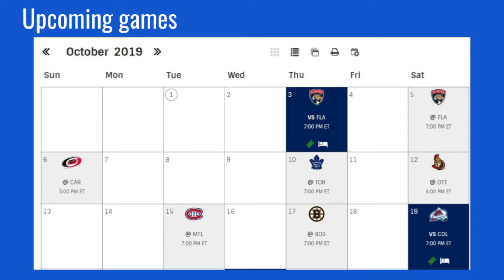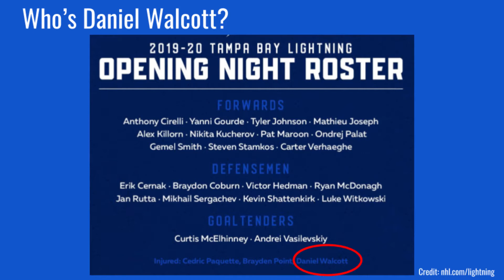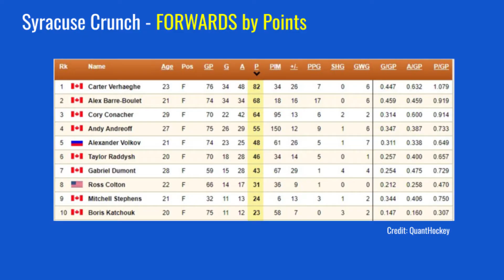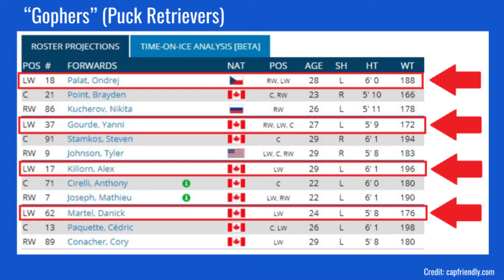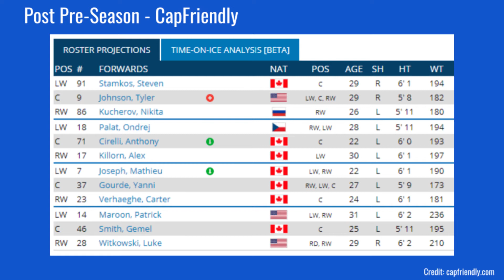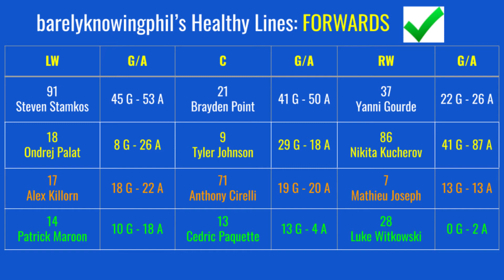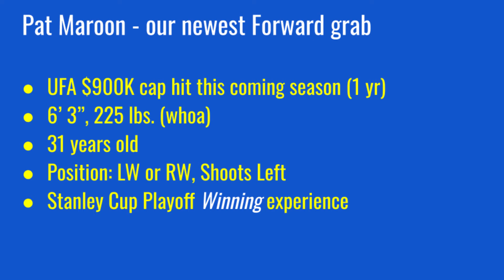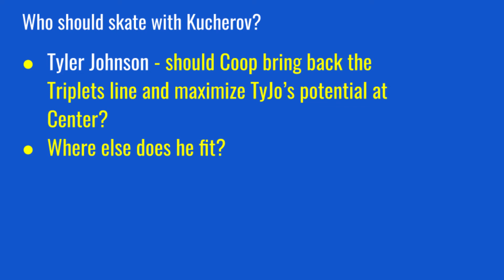Distant Lightning S1 E8 - PROJECTED LINES 2019-2020: FORWARDS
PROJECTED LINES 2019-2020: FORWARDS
With an amazing amount of injuries already plaguing the Lightning to start the season, what will our Forward lines look like on Thursday’s first game of the regular season?  What will they look like when everyone is healthy?
Find out on this episode of DISTANT LIGHTNING.

Distant Lightning is a Tampa Bay Lightning NHL Ice Hockey team vlog with news, opinions, (often poor), and updates by a casual Distant Thunder fan, barelyknowingphil.  Hear what's happening with Stammer (Steven Stamkos), Klutcherov (Nikita Kucherov), Pointer (Brayden Point), and more.  There aren't many Tampa Bay Lightning vlogs out there, so I'm hoping to fill a gap.  Enjoy!

Credits/Links